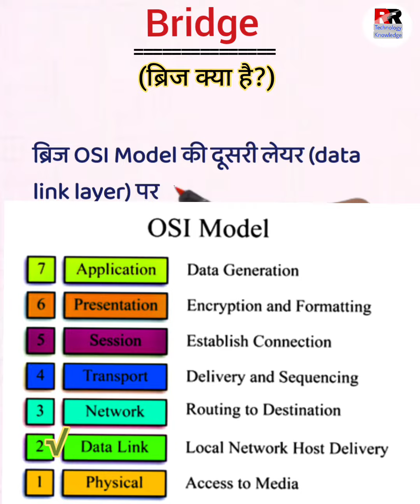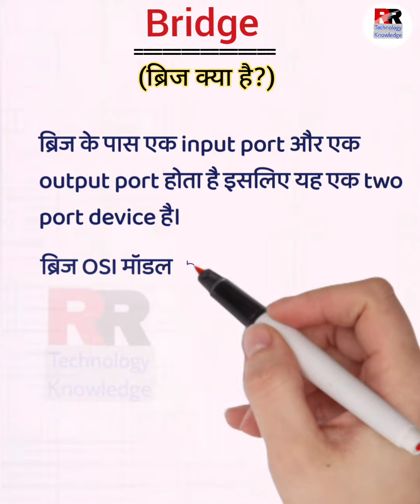Bridge in Hindi।। ब्रिज क्या है?।। network bridge ।।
Dosto Is Video Me Maine aapko bridge kya hai  (bridge) ke bare bataya Hai Ummeed Hai Aapko Ye Video Pasand Aayegi.